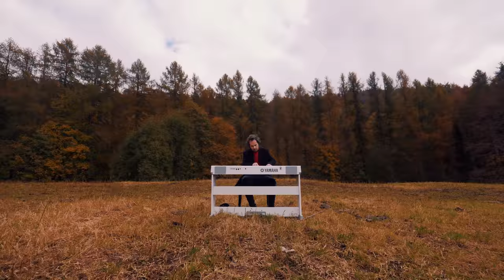The First Autumn Leaf (Piano Solo) - Luca Morelli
This track is available for sync licensing in web video productions, corporate videos, films, ads and music compilations.

Luca Morelli
The First Autumn Leaf
Written by Luca Morelli
Published by Halidon Ediz. Mus.

Director: Matteo Colombo
Recording & Mix: Andrea Pestarino, Umberto Ferrarazzo